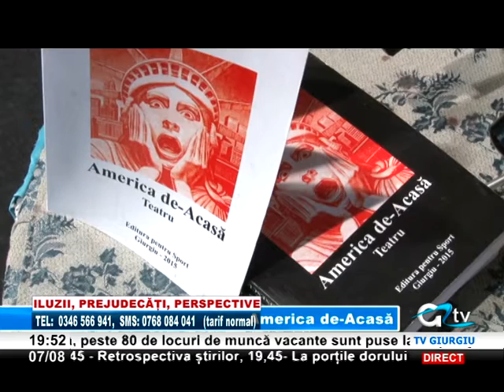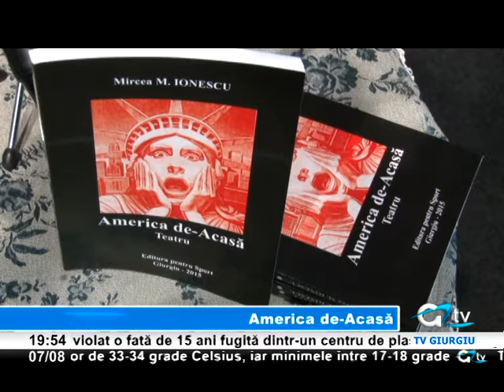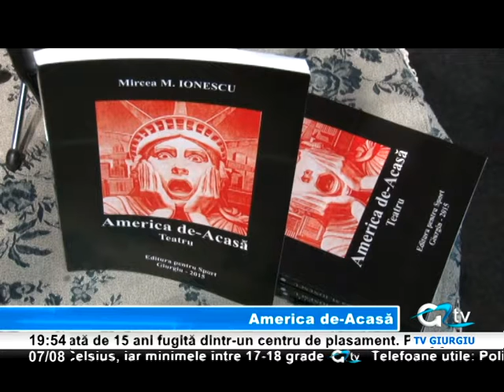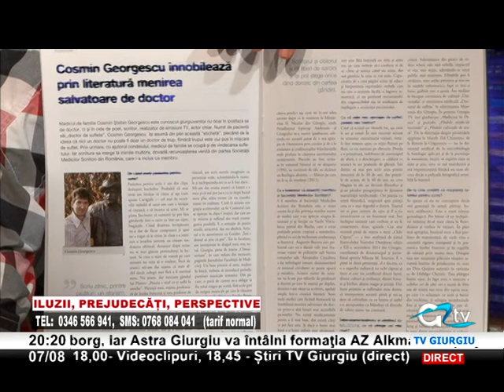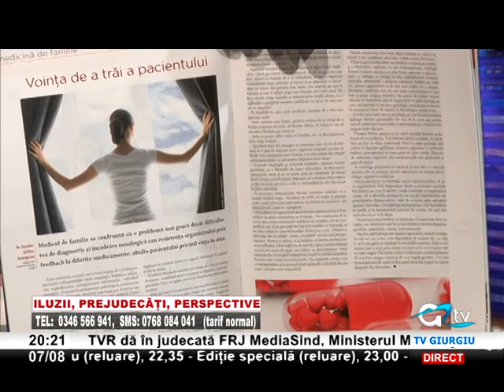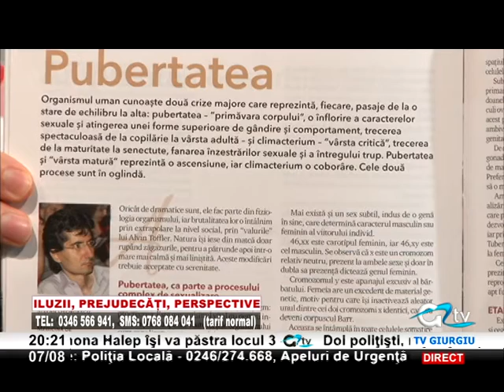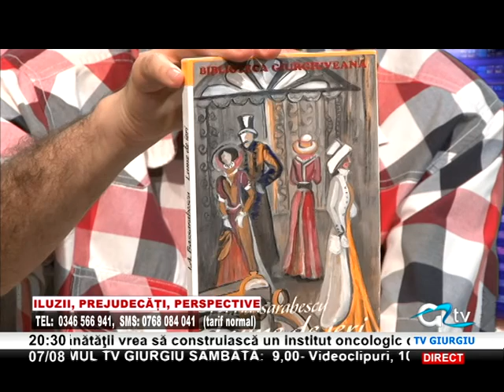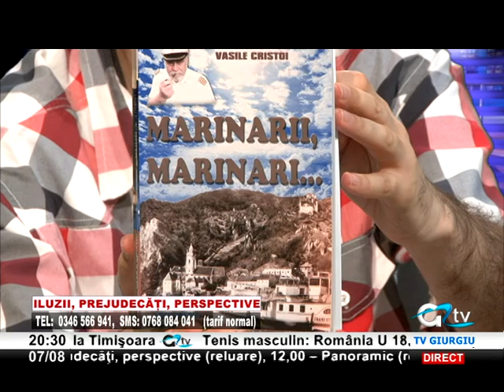07 AUGUST ILUZII PREJUDECATI PERSPECTIVE